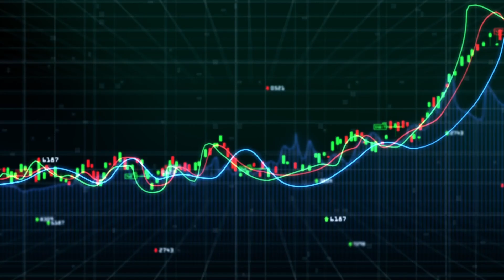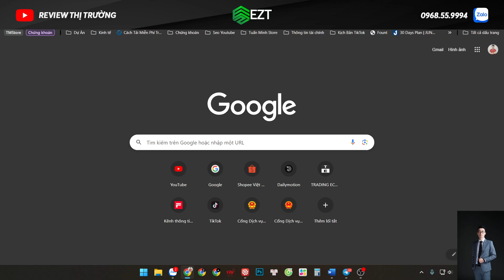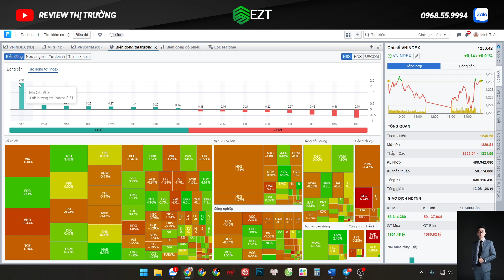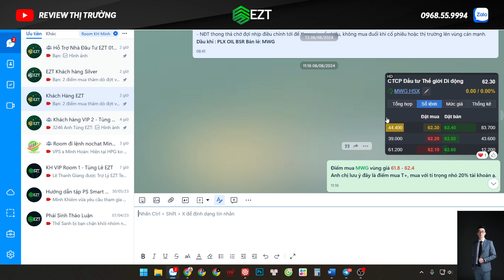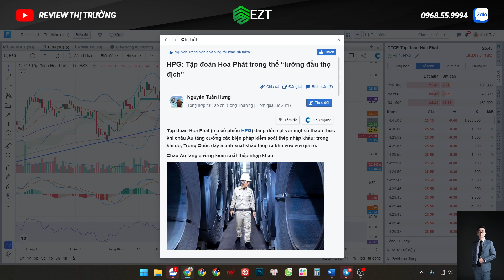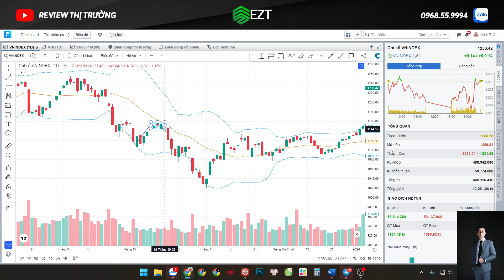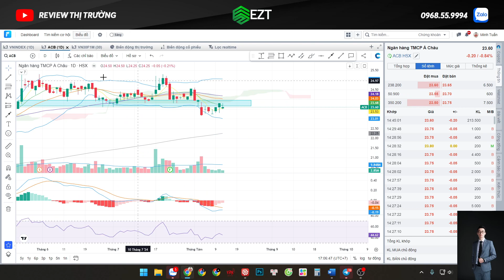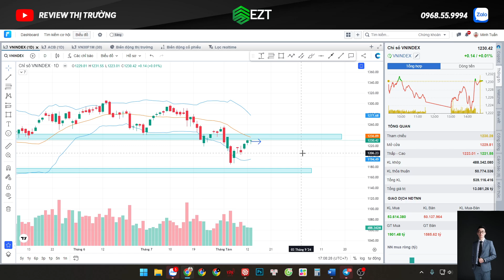Chứng khoán 14.08: Kéo cuối phiên liệu mai có bùng nổ?. INDEX sắp quyết định xu hướng mới.